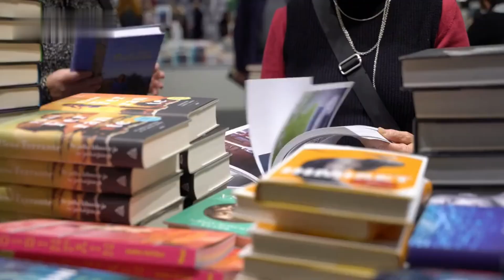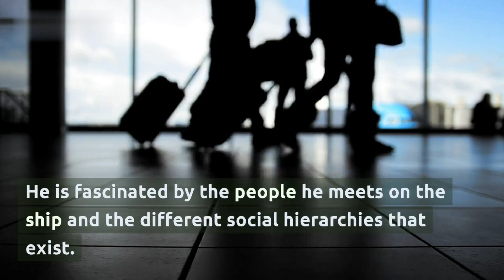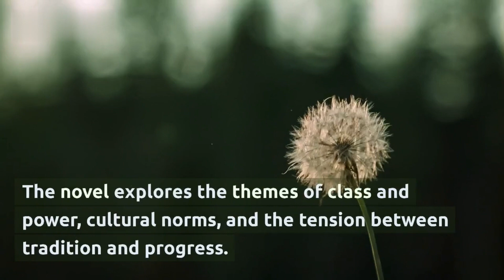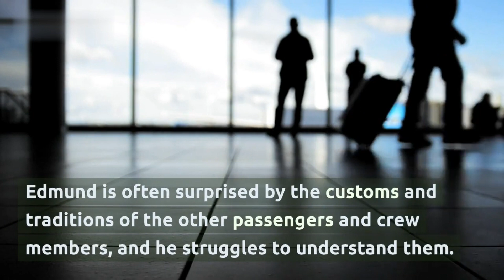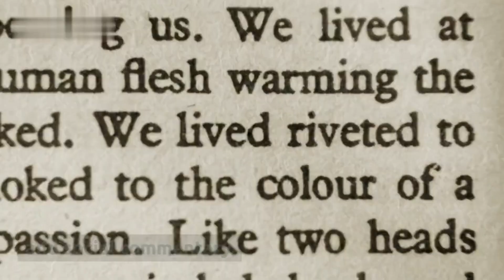Embark on a Journey of Self-Discovery with 𝐑𝐢𝐭𝐞𝐬 𝐎𝐟 𝐏𝐚𝐬𝐬𝐚𝐠𝐞 by 𝐖𝐢𝐥𝐥𝐢𝐚𝐦 𝐆𝐨𝐥𝐝𝐢𝐧𝐠 | Book Review!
013 Man Booker Prize Review Series: Discover the powerful coming-of-age tale of 'Rites Of Passage' by William Golding through our captivating YouTube book review video! Join us as we delve into this literary masterpiece, exploring its rich themes and characters. From adventure to self-discovery, this must-read novel will leave you spellbound. Our review covers everything you need to know, with insightful analysis and expert opinions. Don't miss out on this captivating journey of growth and self-discovery - watch our YouTube book review video today!